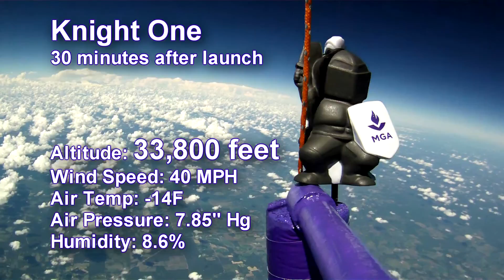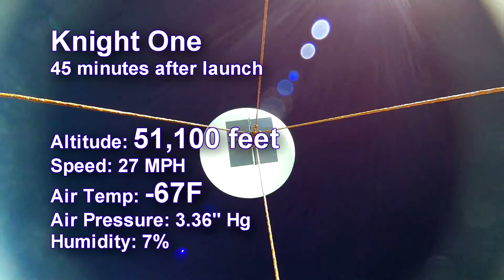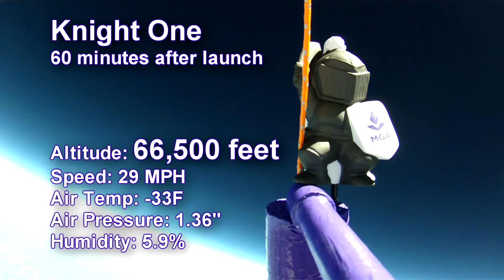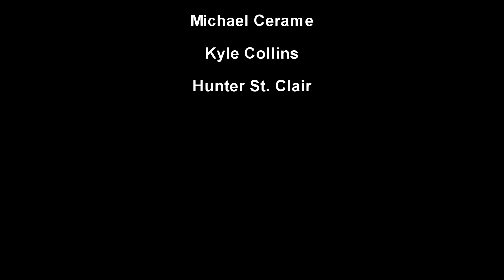SkyCamp "Knight One" Weather Balloon 2016 | Middle Georgia State University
Video and weather data from this year's balloon launch from SkyCamp at the Aviation Campus.
This year's balloon reached a maximum altitude of 99,799 feet, endured temperatures of -67 degrees Fahrenheit, and wind speeds of 91 mph. The balloon climbed for 1 hour and 31 minutes, burst, and fell under parachute for 45 minutes. It landed 52 miles west of its launch site in a heavily wooded area and was retrieved later that day.